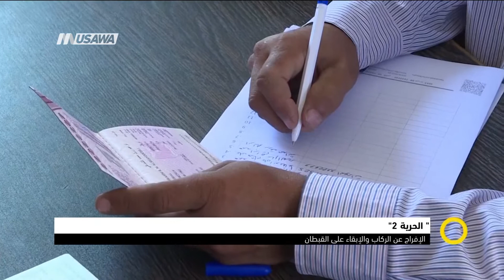الإفراج عن ركاب "الحرية 2 " والإبقاء على القبطان أسبوع،صباحنا غير، 11-7-2018- قناة مساواة الفضائية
فقرة ضمن حلقة الحادي عشر من يوليو لعام 2018 من برنامج صباحنا_غير تناولت الحديث عن اخر الاخبار

عناوين الاخبار :
1 - جلسة طارئة للمتابعة: "الهدم يهدد 50 منزلًا في قلنسوة وآلة التدمير تعمل"
2 - الإفراج عن ركاب "الحرية 2 " والإبقاء على القبطان
3 - نتنياهو يخضع مدة 4 ساعات للتحقيق بملفات فساد
4- بمبادرة النائب الطيبي: يوم دراسي في الكنيست حول التحديات الصحية للعرب في البلاد

Downlink frequency -  الترد :
12645 MHZ

Polarity  - الاستقطاب:
Horizontal

Symb.Rate - معدل الترميز:
27.500  MS/s

FEC - تصحيح الخطأ :

5/6

DL: 11958 H
SR: 27500
FEC: 5/6

48_#
‫#‏فلسطين_٤٨‬
‫#‏فلسطين_48‬
‪falasteen_48#‎‬
‫#‏عرب_٤٨
‪‎arab_48#‬
‫#‏تواصل‬
‫#‏اكسر_حصارك‬
‫#‏بلشنا_نرجع‬
‫#‏شعب_واحد‬
 ‪#‎mosawah‬
‪#‎Equality‬
‪#‎égalité‬
‫#‏مساواة‬
‫#‏حق‬
‫#‏عدالة‬
‫#‏تساوٍ‬
‫#‏تعادل‬
‫#‏تماثل‬
‫#‏تسوية‬
‫#‏معادلة‬